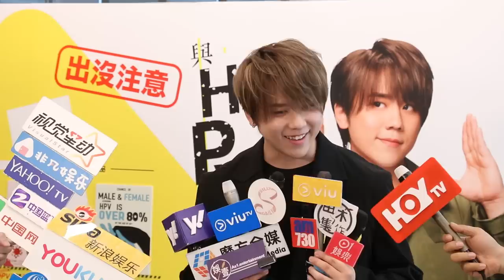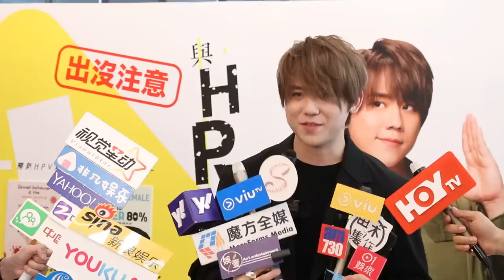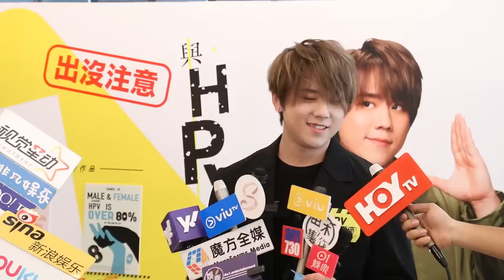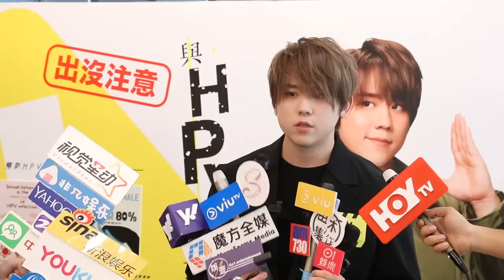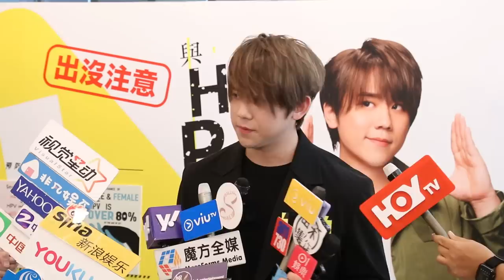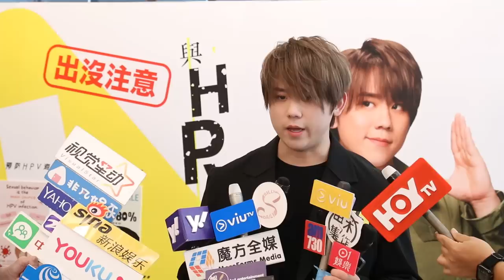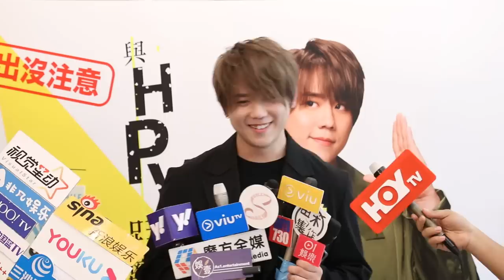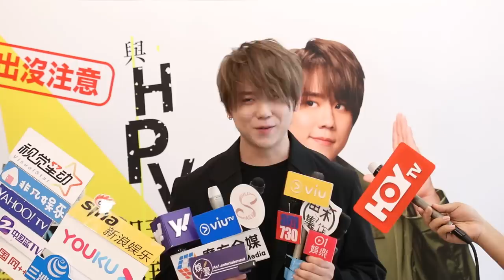預防HPV微電影發布會｜姜濤足本訪問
bmgproductionmusic